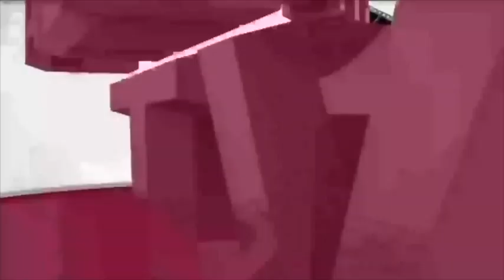பள்ளி வாரிய தேர்வில் ஆள் மாறாட்டத்தில் 11 மாணவர்கள், 2 மேலாளர்கள் மீது வழக்கு செய்திகள் 22 02 203